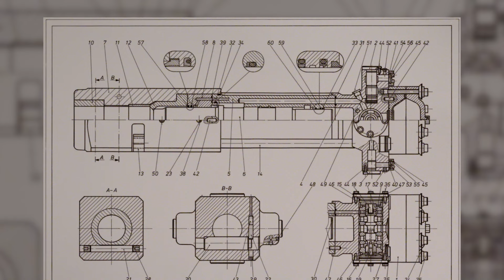Rammer - Born in the hardest rock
Rammer has a unique history, and since the beginning we have been guided by the fortitude and persistence to conquer whatever challenges come our way. Every rock has a breaking point and we’ve found it – now you can find it too with Rammer at your side. And at your site.